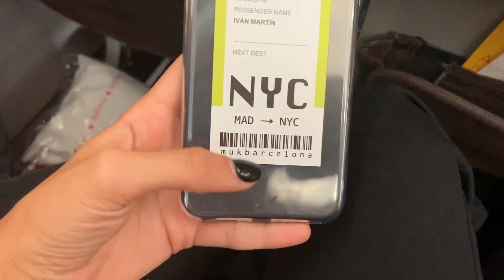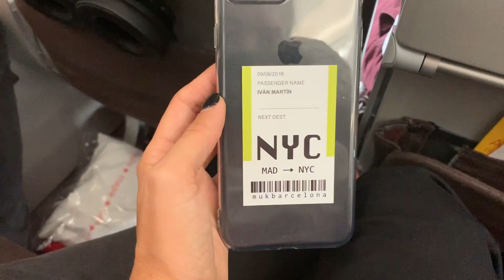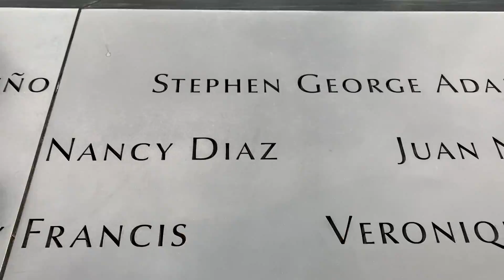Viaje sorpresa a NEW YORK ·